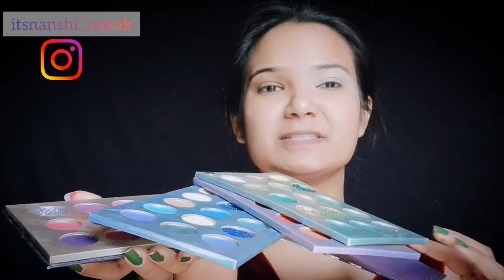मेकअप में सबसे पहले क्या लगाना चाहिए ? प्राइमर, सीरम,फाउंडेशन, कंसीलर -क्या, कब लगाएं और कैसे लगाएं?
मेकअप में सबसे पहले क्या लगाना चाहिए ?बेस मेकअप प्रोडक्ट्स में किन चीज़ो का इस्तेमाल करें जिससे चेहरा बिलकुल बेदाग़, गोरा और निखरा नज़र आये. प्राइमर, फाउंडेशन, कंसीलर और पाउडर जैसे बेस मेकअप में से सबसे पहले स्किन पर क्या जाना चाहिए और कैसे लगाना चाहिए.

ड्राई स्किन पर मेकअप कैसे करें?? Makeup For Dry Skin (Hindi)

Products link-
Red Saree -Sidhidata Women's Full Crushed/Pleated Satin Saree With Unstitched Blouse Piece
1.Makeup Revolution Fortune Favours The Brave 30 Eyeshadow (15 g)

2.Makeup Revolution Reloaded Red Alert (16.5 g)

3.Maybelline New York Hypercurl Mascara Waterproof, Very Black (9.2 g)

4.Good Vibes Toner - Rose Glow (120 ml)

6.Good Vibes Oil Control Serum - Tea Tree & Papaya (10 ml)

7.Good Vibes Nourishing Multipurpose Gel - Aloe Vera (100 g)

8.Biotique Morning Nectar Visibly Flawless Skin Moisturizer (120 ml)

9.O-LENS Spanish Real Grey - Coloured Contact Lens(Monthly)

10.Morning Nectar Visibly Flawless Skin Moisturizer (120 ml)

MAKEUP makeup mein sabse pahle kya lagana chahie??base makeup product mein kin chizon ka istemal Karen jisse chehra bedaag gora aur nikala Nazar aaye primer, foundation,concealer, powder Jaise base makeup mein se sabse pahle skin par kya Jana chahie aur kaise lagana chahiye.

❤️ facebook ❤️ Nanshi Nayak 💄💄